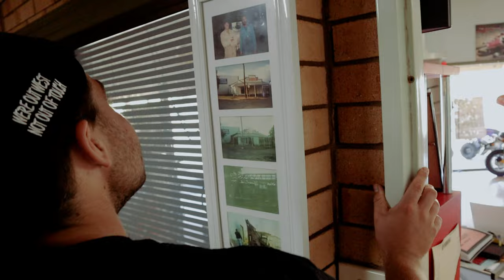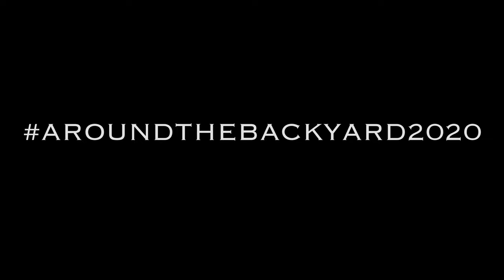I SNAPPED the SHIFT SHAFT!! | 5000km Adventure on a Motorcycle | Around the Backyard E5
Imagine you're 800kms away from home, with a broken shift shaft in the middle of absolute nowhere! What would you do? The Around the Backyard Motorcycle Adventure continues as we attempt to pull half the engine apart of my Street Scrambler on the side of the road to shift it into 3rd gear manually. I learnt a lot today.

A massive MASSIVE shoutout to crew at M&C Parisi Motorcycles.

Majority of the Around the Backyard Motorcycle Adventure is all caught by Forcite's built-in helmet camera! Yes, you heard correctly, its BUILT-IN - mic and all!!
Please note however that all batteries die, and after spending 5+ hrs on the road the Forcite helmet needs to be recharged which is why you'll see the GoPro strapped up. Even then the batteries in the GoPro needed to be changed every hour.
We recharged everything every day, even while in our tents. This gives you a good indication of how long we were actually on the road travelling every day of the 14 days.